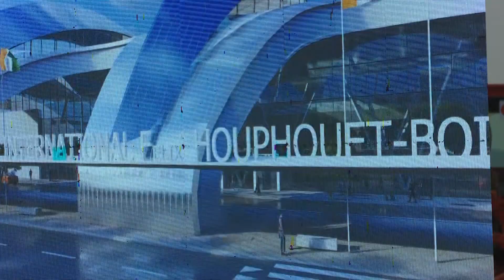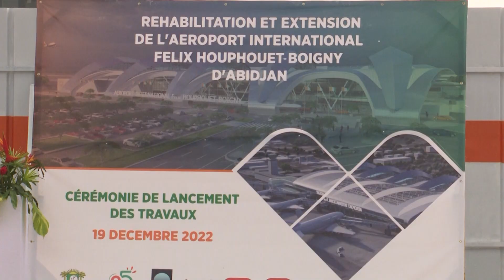Le Premier ministre, Patrick Achi lance les travaux d’extension de l’aéroport d’Abidjan